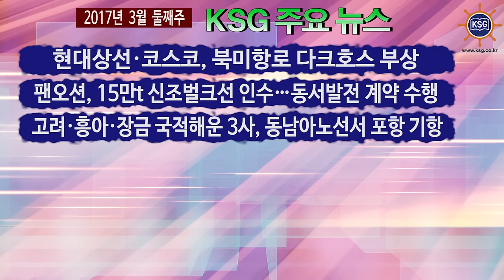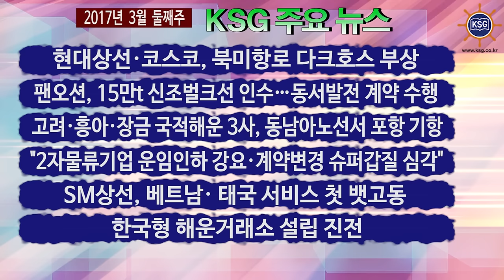2017년 3월 둘째주 KSG 주요뉴스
현대상선·코스코, 북미항로 다크호스 부상, 팬오션 15만t 신조벌크선 인수 ··· 동서발전 계약 수행 등